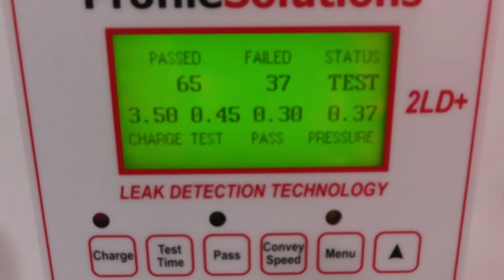2LD+ , our entry level still very fast, 500-600ml jars 3174/kr 0.18 mm hole. leak tester / detector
2LD+ , our entry level still very fast. 500-600ml jar 3174/kr 0.18 mm hole. Our 2LD+ is twice as fast as even some single heads from leading EU firms when looking at the same hole size.